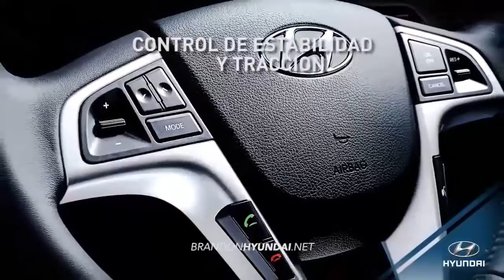hdaa brandon 2016 accent overview spanish